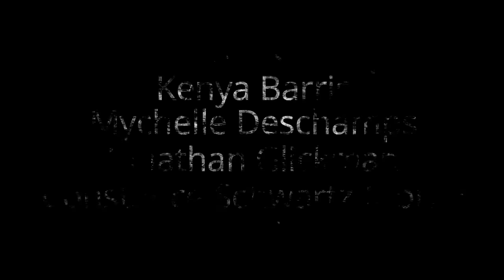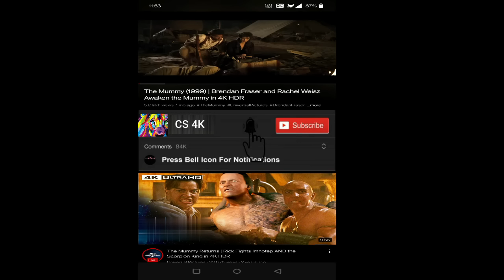The Underdoggs 2024 Movie || Snoop Dogg, Mike Epps, Tika Sumpter || The Underdoggs Movie Full Review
The Underdoggs 2024 Movie || Snoop Dogg, Mike Epps, Tika Sumpter || The Underdoggs Movie Full Facts Review

The Underdoggs is a 2024 American sports comedy film directed by Charles Stone III  and written by Danny Segal and Isaac Schamis. The film stars Snoop Dogg, Tika Sumpter, Andrew Schulz, Mike Epps, and George Lopez.